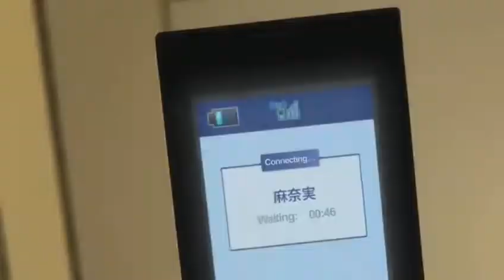AMV Bloody Sister ( UMP9 ) Anime MV ♫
Bloody Sister amv Chax MusiX anime

Anime - Doc). There's also the comments & the video it's self will normally have this information within. I can't type the anime name here.

Bestamvsofalltime is a chain of channels for showcasing ''better then average'' amv. To me this can involve many things but it's not limited to only godly editing.